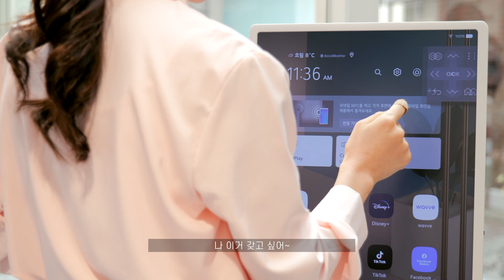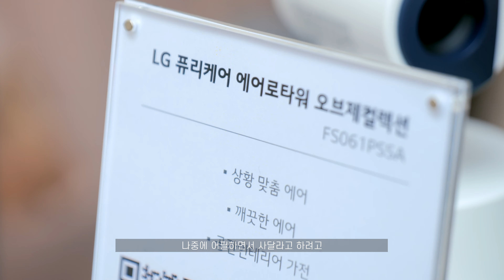[핫플Pick] 성수동 ‘어?나도!키친’에서 요리사 부캐 체험! 저도 다녀왔어요 후기! [+LG전자 체험도!]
핫플 성수동에 요즘 핫한 ‘어?나도!키친’ !! 저도 다녀왔어요! 소중한 사람들과 홈파티하고! LG전자 체험도 하고!

안녕하세요 울님들 여우왔어요!
잇플레이스 핫플레이스 자체인 성수동에 어?나도!키친 이라는 곳이 생겼더라구요🍾

낮에는 누구나 LG가전 체험을 하며 오감만족 다양한 프로그램도 즐겨보고!
밤에는 요리가 부캐가 되어 소중한 사람들을 초대해 파티도 하고!
저도 다녀왔습니당~~~

영상 속 정보

📍어?나도!키친
주소 : 서울특별시 성동구 연무장길 7-1 (뚝섬역 5번출구, 성수역 4번출구 도보 10분)
시간 : 11시~4시 (낮에는 누구나 방문 가능!)
         18시~21시 (이벤트 당첨자 한정)

✨저녁시간에는 사연에 당첨된 분들에게 요리사부캐 체험이 가능하더라구요!✨
자세한 사항은 홈페이지에서 확인하세용~~

BGM & 장비

◾Camera
sony a7S3 ✔️
sony a7C
sony a7M3
Fy Pocket 2S ✔️

◾Lens
sony 16-35mm GM ✔️
sony 55mm f1.8 ZA ✔️
tamron 28-75mm f2.8 Di III RXD

◾Drone
mavic air 2s
mavic mini

◾Wireless
Godox MoveLink M2 ✔️

여우 정보